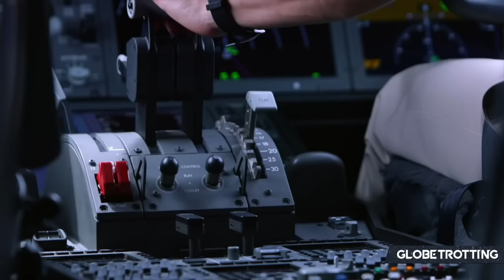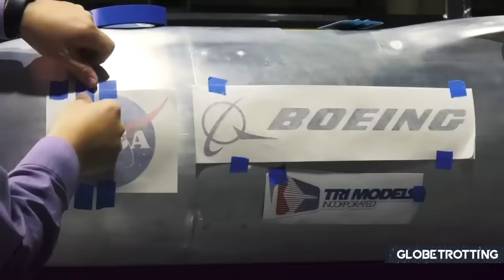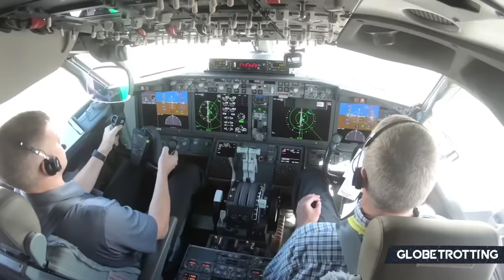WHAT NEXT? - Boeing's Next New Aircraft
After a turbulent start to 2024, just what is next for Boeing and its release of new aircraft in the next decade? Will the TTBW play a part, or will something else come into the manufacturer's view?